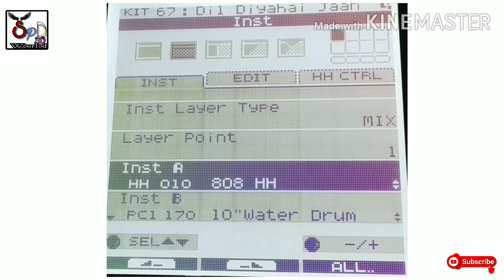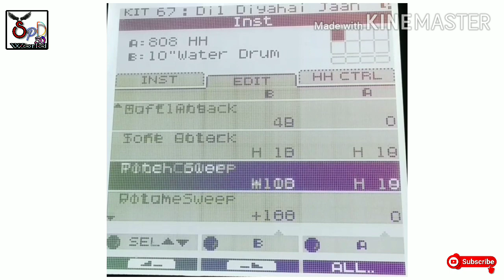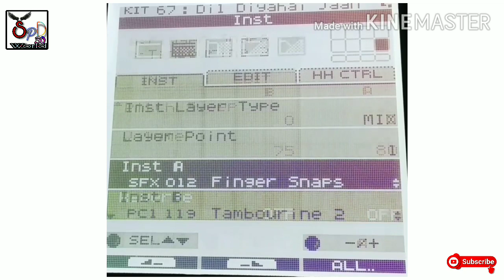Dil Diya Hai Jaan Bhi Denge , SPD 30 Cover Patch Editing & Playing Procedure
Hello YOUTUBE Family I Uploaded Dil Diya Hai Jaan Bhi Denge A Patriotic Songs Patch Editing & Playing Procedure in SPD 30 Octapad ,